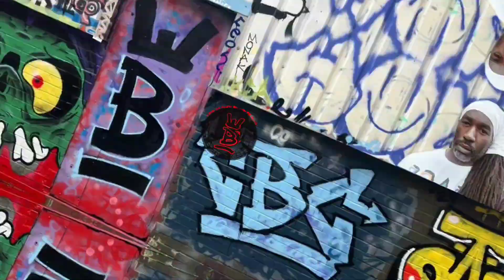FLOWRIFFICK produced by K.A.O.$. DA ROWDY MC